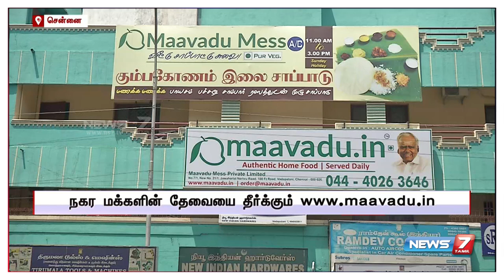சென்னையில் வீட்டிற்கே வந்து தேவையான உணவுகளை வினியோகிக்கும் தனியார் நிறுவனம்